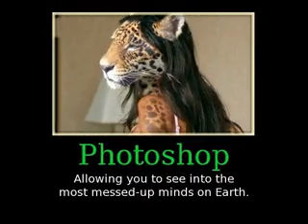Funny inspirational posters